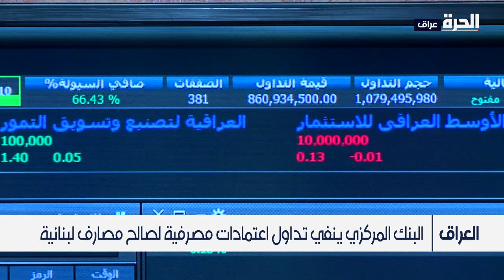إيران وأذرعها في دائرة الشبهات بأموال غادرت العراق رسميا